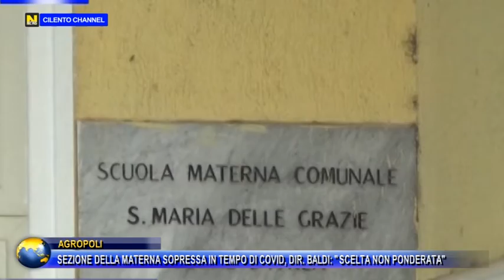Agropoli, soppressa una sezione della materna dir. Baldi:" Scelta non ponderata".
Un'aula della scuola materna è stata soppressa. Da 6 si passerà a 5 sezioni.